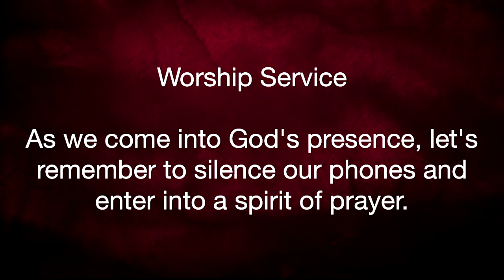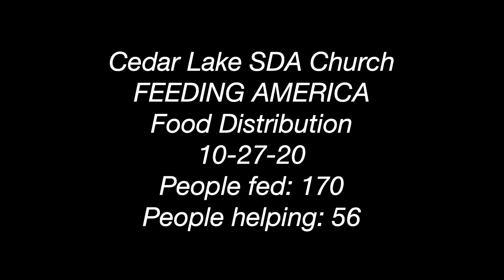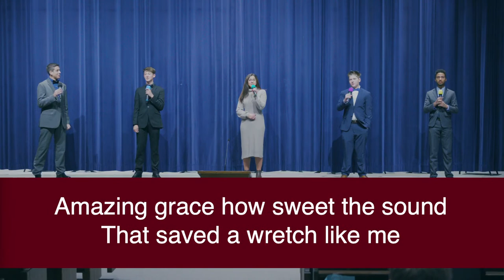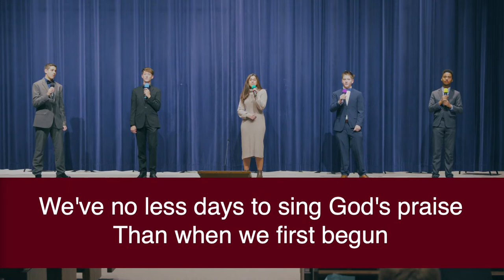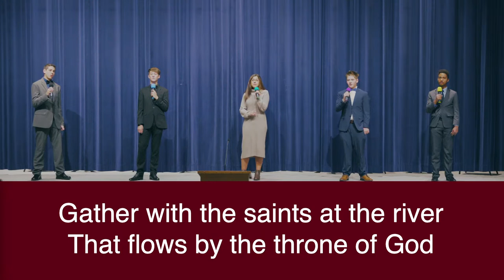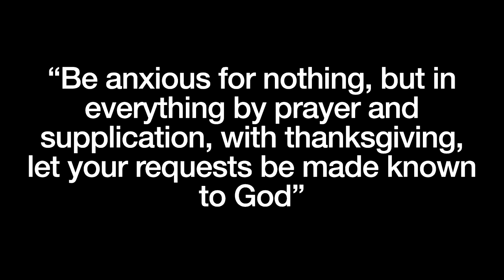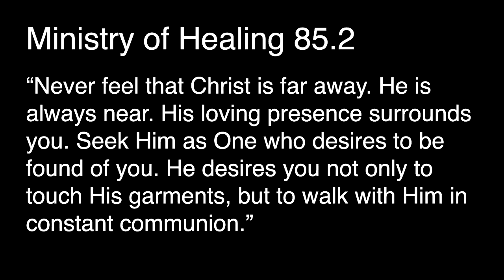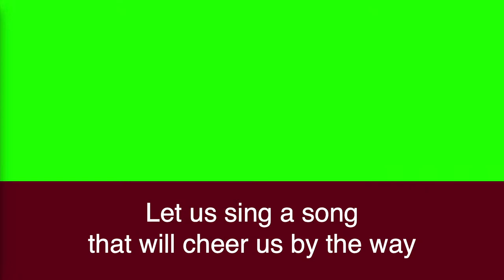"Before Revelation: Sanctuary" Pastor Jacob Gibbs